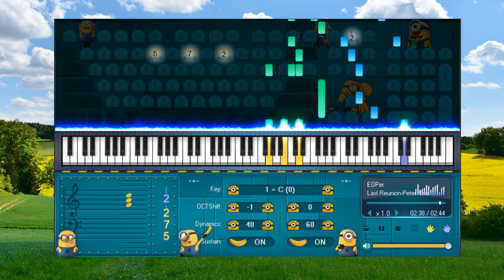Last Reunion Peter Reo - Piano for beginners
1. Don't be so quick to believe anything, just because it is a legend.
2. Don't be so quick to believe anything, just because it belongs to tradition.
3. Don't be so quick to believe anything, just because it is mentioned or propagated by many people.
4. Don't be so quick to believe anything, just because it is recorded in books or scriptures.
5. Don't be so quick to believe anything, just because of that metaphysical reasoning.
6. Don't be so quick to believe anything, just because it is in line with your position.
7. Don't be so quick to believe anything, just because it fits your prejudices.
8. Don't be so quick to believe anything, when it's based on superficial facts.
9. Don't be so quick to believe anything, just because it is supported by strength and authority.
10.Don't be so quick to believe anything, just because it's been preached by your missionaries or gurus.